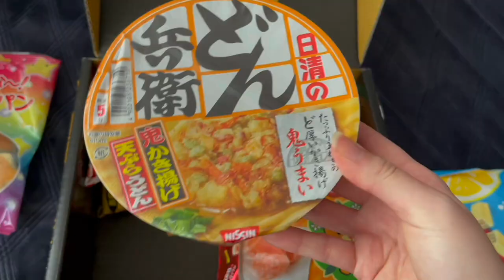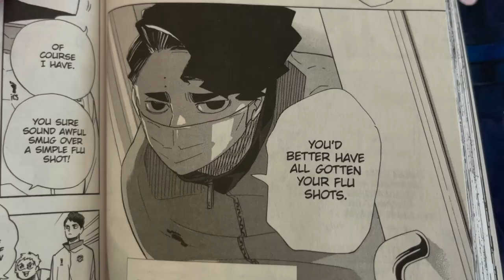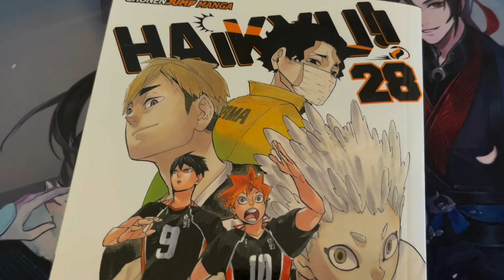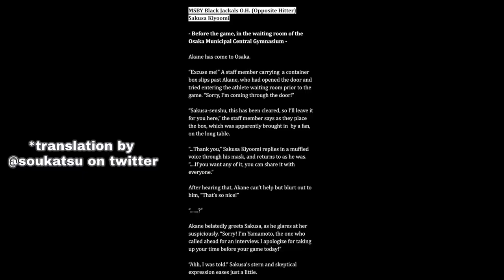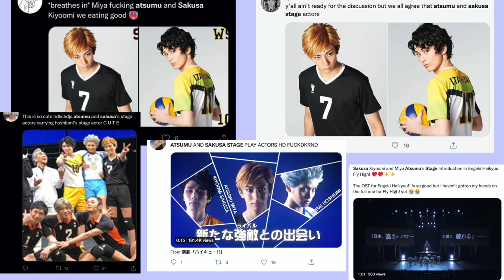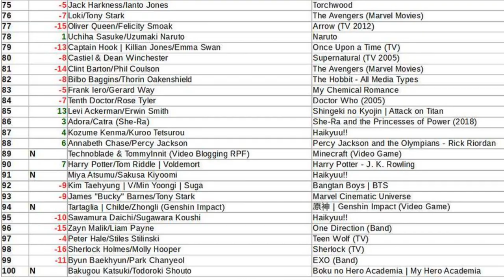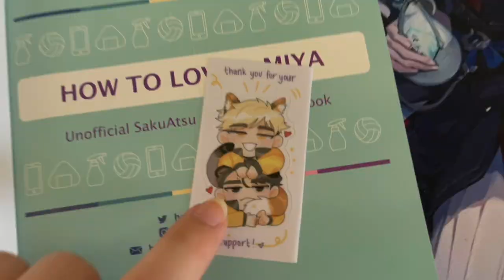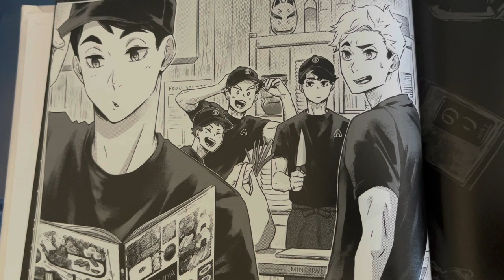a deep dive into sakuatsu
:D

feel free to say hello in the comments if you're all aboard "too blunt jerk" x "big fat jerk" ship!!

Refs and Credits:
A big thank you to @_mika_60 on twitter for compiling the timeline of canon sakuatsu crumbs!

The translated bit from the Haikyuu!! light novel was shared by @soukatsu on twitter

The following artists were featured in the "How To Love A Miya" zine I purchased:

TIME STAMPS:
0:00 - 4:24 intro
4:40 - 6:37 what is sakuatsu?
6:37 - 9:33 who are sakusa kiyoomi and miya atsumu?
9:33 - 17:19 - how the ship came to be
17:19 - 25:25 how and why did sakuatsu get popular?
25:25 - 33:00 why do people ship it?
33:00 - 34:49 the future of sakuatsu